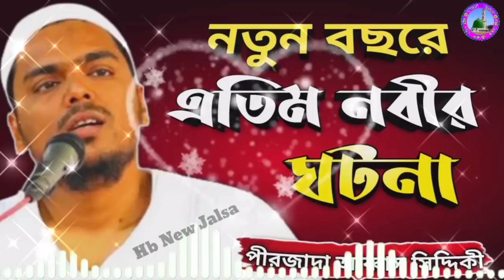হযরত ওমর ফারুক রাঃ┇এক উট চালকের ঘটনা┇pirzada abbas siddiqui waz┇পীরজাদা আব্বাস সিদ্দিকী জলসা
Ai video tumader lege  enechi notun video ta
lege roz ai video ta  notun roz liyashi tumra bhaijaan
ae ra aamake bolbe  aami kun video ta
korbe pochondo aasle likes comment korbe tumar lege notun  video aani  more video lege comment...
-:-Tags / Keywords -:-
Abbas Siddiqui
Abbas Siddique
21 শে অগ্রহায়ণ ফুরফুরা শরীফ
আব্বাস সিদ্দিকী
ভাইজান
আব্বাস সিদ্দিকী ভাইজান
ফুরফুরা শরীফ
ফুরফুরা
Furfura
Furfura Sharif
Abbas
Abbas Siddique
vai jaan
vaijaan
Abbas siddiqui
Abbas siddiqui vai jaan